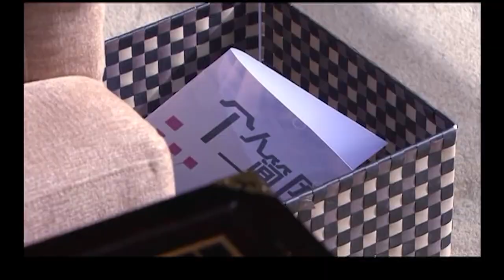【刑侦电视剧】消失的受害者 05 | 一次讨债未果激情杀人，他从此觉醒杀人基因，刑警王哲不知挚友已走上歧途...（犯罪/刑侦）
► 剧情介绍：两个儿时一起长大的朋友王哲和唐文生大学毕业后，一起坐火车回家乡东安市，在火车上遇上了他们的老乡女医生冯晓云。两个人刚一下火车就向他们儿时玩伴魏东家赶去。三个从小一起长大的伙伴。三种不同的人生际遇。三条迥异的生活道路。故事就此展开，王哲初出茅庐，立志成为一名优秀的刑警，每天用博客记录自己 的成长。魏东误入歧途，他身上背负着一个不可告人的秘密。唐文生找工作屡遭挫折，他搞不懂为什么总是碰壁。在天恒和吴氏两大集团之间的争斗中。三个伙伴卷入一系列波谲云诡的案件之中，王哲调查其中的案件，发现魏东牵涉其中，唐文生也与案件当事人有着千丝万缕的联系，通过公安人员的缜密侦破，终于真相大白。